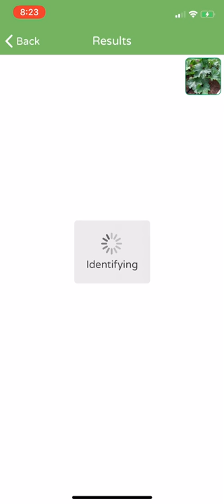PlantSnap identifies a zucchini courgette plant (Cucurbita pepo)